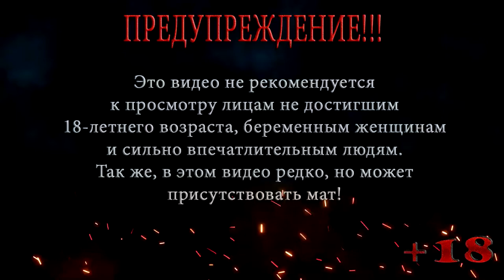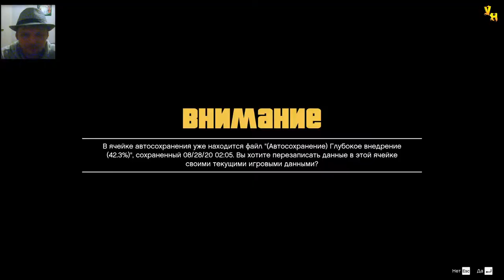БОМБИТ ОТ ПОЛЁТОВ ◀ ПРОХОЖДЕНИЕ ГТА 5 / GTA 5 ◀ НА РУССКОМ #40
В этой серии ГТА 5 / GTA 5 Майкл и Тревор скрываются от Мадрасо у Тревора в вагончике,тем временем Рон приносит информацию о Мэрриуэзер, Тревор
садится в самолет и отправляется за грузом, и тут вы увидите наглядный пример как меня бомбит от полётов на самолете в ГТА 5.

Помощь покупки видяхи Nvidia GeForce RTX 2060 6 gb:
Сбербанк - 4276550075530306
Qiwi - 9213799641